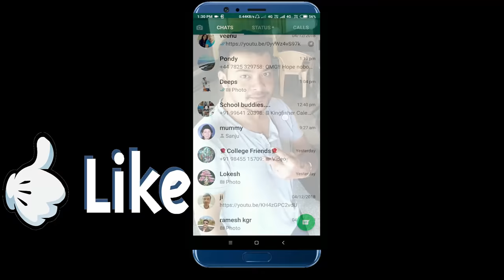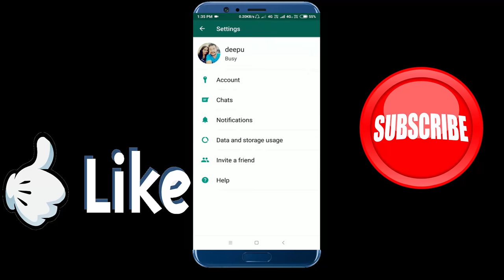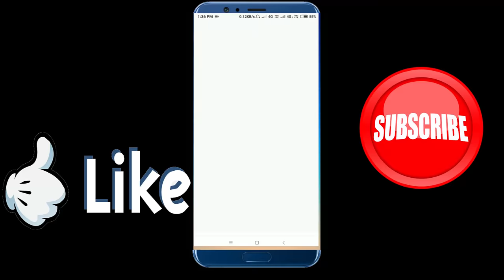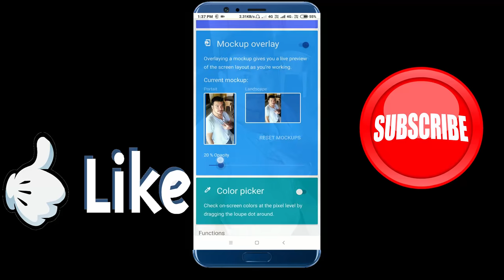Change Whatsapp Home Screen Background Use your Own Photo in kannada 2018/19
hey guys namaskara In This Video I Will Show You How To change Whatsapp Homescreen Background In Very Easy Way

whatsapp home screen wallpaper kannada

Change whatsapp home screen background (no root)

how to change what's app home screen background

how to change what's app home screen background colour

whats app home screen
whatsapp home screen change photo
how to change what's app home screen photo
how to change what's app themes
whatsapp hacks
new whatsapp
whatsapp deleted messages
cool whatsapp tricks 2018
6 secret whatsapp features
modded whatsapp
whatsapp status
whatsapp hacks
new whatsapp
whatsapp deleted messages
modded whatsapp
whatsapp status